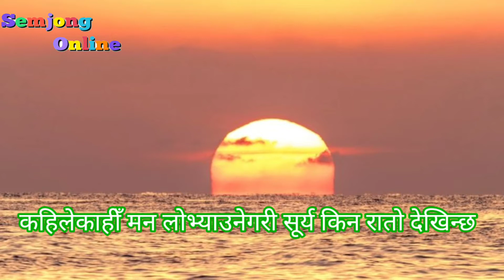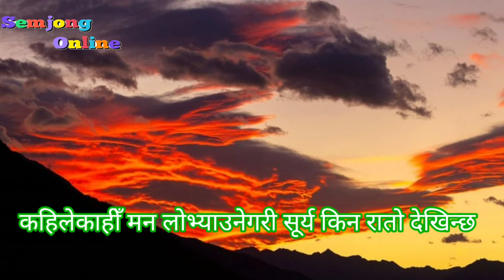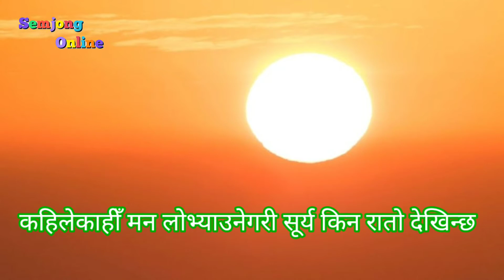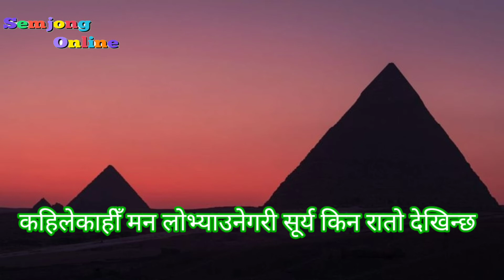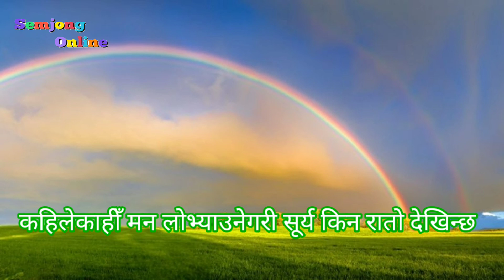कहिले काहीँ मनै लोभ्याउने गरी सूर्य किन रातो देखिन्छ ?